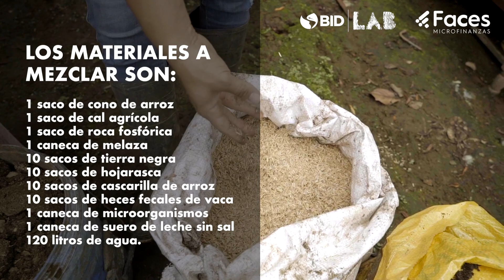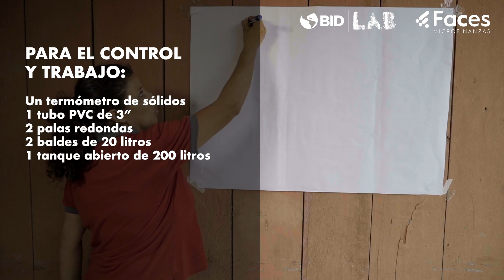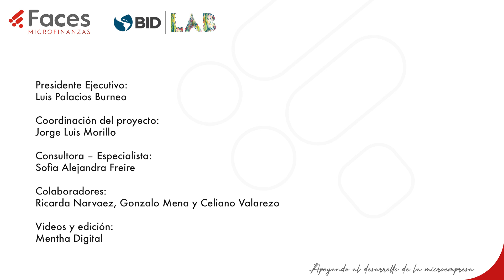Manejo de excretas, elaboración de compost y abonos orgánicos en la ganadería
¡Bienvenido (a) a nuestro canal de YouTube de FACES! En este video aprenderás más sobre el apasionante mundo de la ganadería.

Empezamos reflexionando sobre la materia orgánica, que está en constante proceso de transformación física, química y biológica; siendo esta la base de la estructura del suelo y el alimento para las plantas; hábitat donde permanece el ganado.

Para un mejor entendimiento se explica que el abono es de origen orgánico, que proviene de los desechos. Sería la base de la estructura del suelo y de las plantas.

Se menciona que los fertilizantes en cambio provienen del petróleo. Hay que tener cuidado en su manejo, debe haber un análisis de suelo previo. El precio es alto también.

Las enmiendas son insumos adicionales que, por su aparte, ayudan a mejorar el PH del suelo, para que los minerales estén disponibles para plantas; y a su vez que la microfauna y flora hagan su trabajo de descomposición de la materia orgánica.

Avanzamos y para la elaboración del compost se dan algunas recomendaciones importantes. Es importante revisarlas en este apartado, así como los materiales que se necesitarán. Se verá cómo se realiza el compost.

Casi al concluir se pone énfasis en que el suelo verdadero tarda mucho tiempo en formarse. El compost acelerado sería un remedio del mismo suelo, que se lo puede hacer en las fincas a un muy bajo costo.

Sigue nuestro canal para más asesoría técnica. Somos FACES, en el sur del Ecuador, apoyamos el desarrollo de tu microempresa.